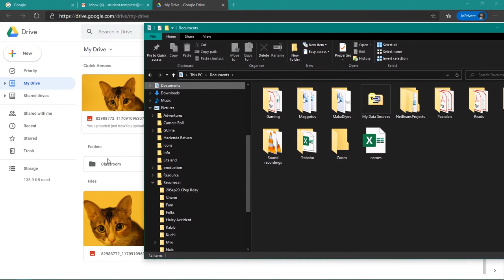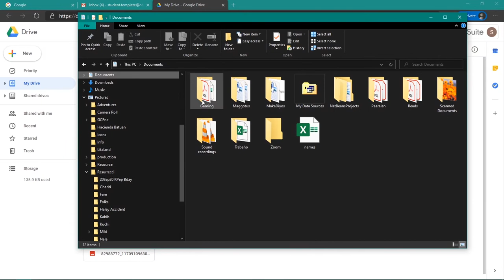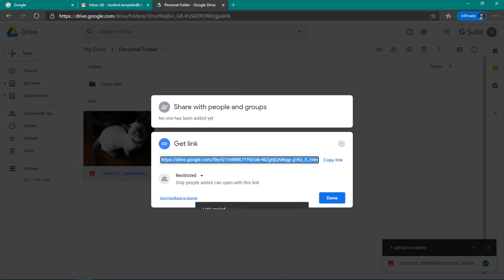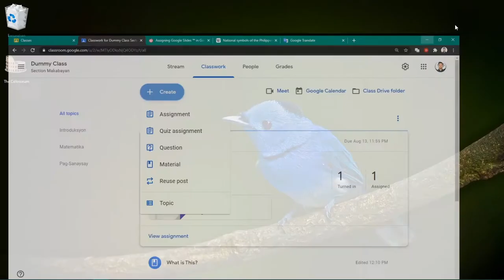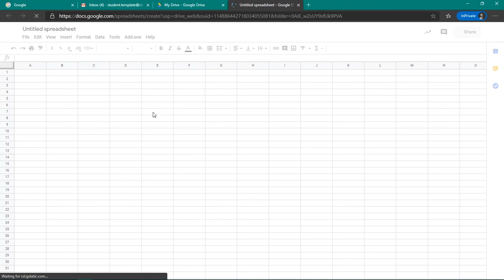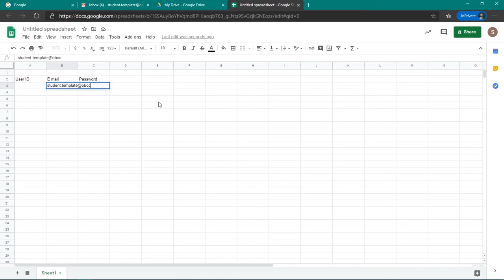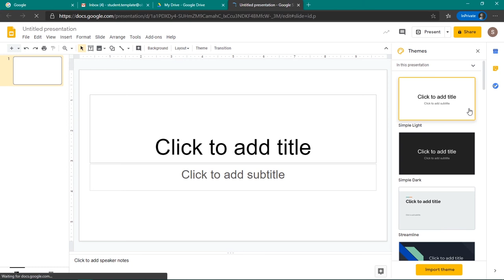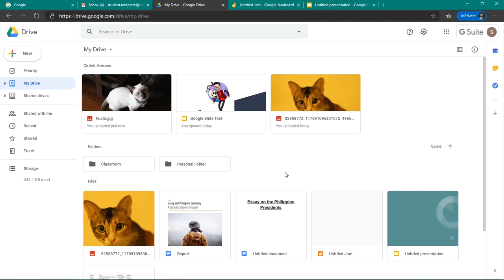Explaining How Things Work 3 - Google Apps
I talk about Google Drive, Docs, Sheets, and Slides.